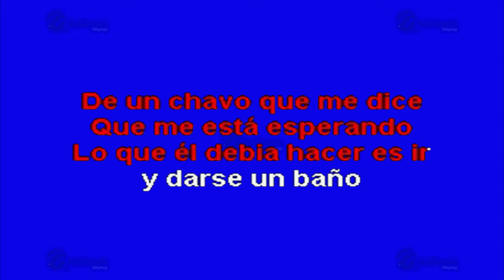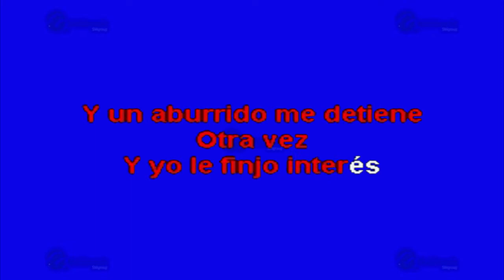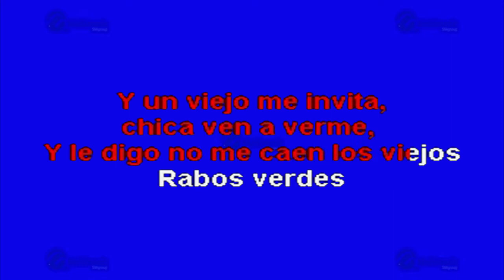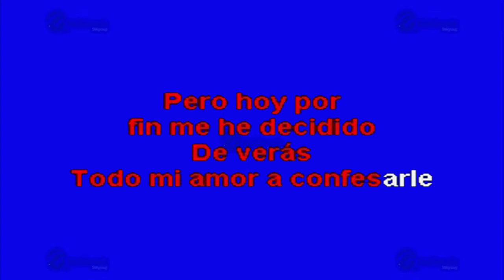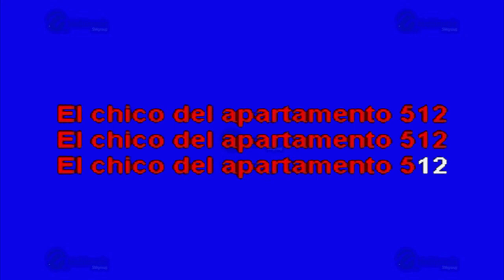El Chico Del Apartamento 512 - Multikaraoke ► Éxito De Selena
Canción: El Chico Del Apartamento 512
(Solo Como Referencia)
Fue Éxito De: Selena

Clave Del Disco: KP-12788
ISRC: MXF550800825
Copyright: Multimusic S. A. de C. V.